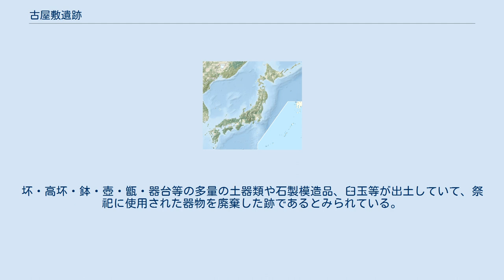古屋敷遺跡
古屋敷遺跡（ふるやしきいせき）は、福島県喜多方市塩川町にある5世紀後半から6世紀初頭にかけての豪族居館跡である。
阿賀川支流の濁川と田付川に挟まれた、周囲の氾濫原との比高3mほどの自然堤防の上にある。
県営圃場整備事業に伴って発掘調査され、東日本の古墳時代の様相を知る上で重要であるため、国の史跡に指定されて保存されている。
 阿賀川に沿った会津盆地の西側出口という、経済的・軍事的にも優位な位置にある。
居住・貯蔵・祭祀等の各施設が良く残っている。
遺跡の対岸1kmの尾根上には、前方後円墳1基、円墳2基からなる天神免古墳群があるが、古屋敷遺跡を拠点に阿賀川の北岸地域を支配した豪族が葬られているものとみられ、驕B遺跡の構造の点では、二重の堀によって区画された区画施設があり、規模も大きい。
 遺跡は全体的に、西を幅4～9mの堀、東を小河川、北側を低湿地にそれぞれ囲まれた、東西230m・南北200mの微高地となっている。
調査では、方形区画施設、倉庫群、祭祀跡等から成る豪族居館が発見されている。
 方形区画施設は遺跡の南側と北東側にそれぞれ1つずつあり、南側（第1号方形区画施設）は、全体が概ね明らかにされており、一辺85mで大きく、正方形である。
幅3～4mの内堀と、幅5～7mの外堀の二重の堀に包囲されている。
堀の東西両辺の中央各一箇所に出入り口があり、内堀には北辺3箇所、東西辺各2箇所、南辺3箇所の豪族居館跡に特有の張出しが見られる。
堀の内側には柵列があり、出入り口に対応して交差し、東側出入り口部分には四脚門がある。
区画施設は、高度な設計技術に基づいて、全体が真北方向を基準とした7.2mの方眼上に作られている。
柵列の内側には一辺3～5mの竪穴住居跡が20棟あり、また建物の跡も1棟ある。
二重の堀と柵列の存在により、館内も特別の空間であったことがうかがえる。
一方北東側（第2号方形区画施設）は、東西方向65mで、東辺は幅3～4m、西辺と南辺は幅6～7mの堀で区画されている。
南東隅からさらに東に向かって延びている堀がある。
 遺跡の西には掘立柱建物跡6棟と、竪穴住居1棟の倉庫群がある。
2×2間総柱建物4棟、2×3間総柱建物1棟、2×3間側柱建物1棟からなる建物跡群は、東向きのコの字形に分布している。
遺跡の南西の低地からは、直径約3m、深さ1mの土坑1基が見つかっている。
坏・高坏・鉢・壺・甑・器台等の多量の土器類や石製模造品、臼玉等が出土していて、祭祀に使用された器物を廃棄した跡であるとみられている。
 福島県喜多方市塩川町大田木字古屋敷（JR喜多方駅より車で約10分・磐越自動車道会津若松ICより車で約25分）